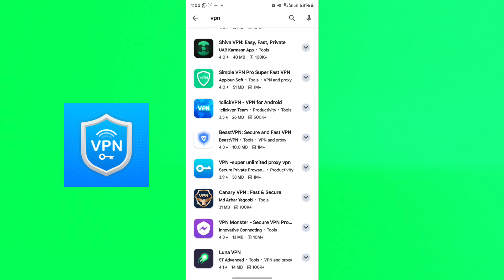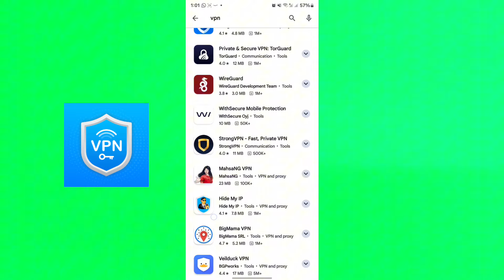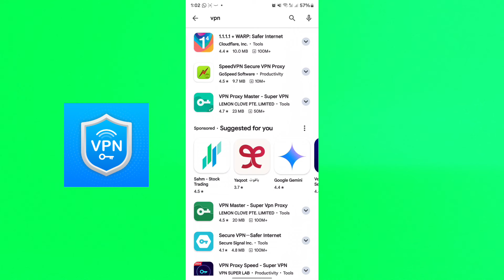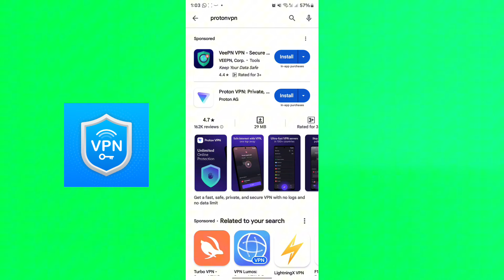VPN ke fayde aur nuksaan | VPN kese kaam karta hai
vpn
vpn kya hai
vpn kya hota hai
vpn side effect
vpn rong
vpn saudi arabia
vpn best vpn in saudi arabia
vpn hindi urdu
helam mtm box
vpn ip address
saudi info
arab urdu newa
urdu kitab
hi saddam
how to use vpn
vpn safe or not
is vpn is safe
vpn news
vpn ban in saudi arabia
vpn news saudi arabia